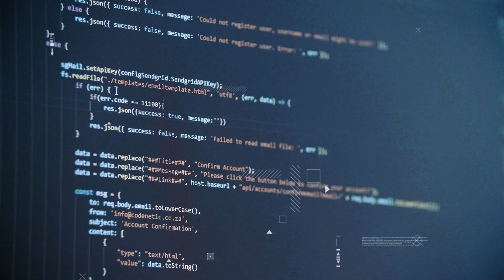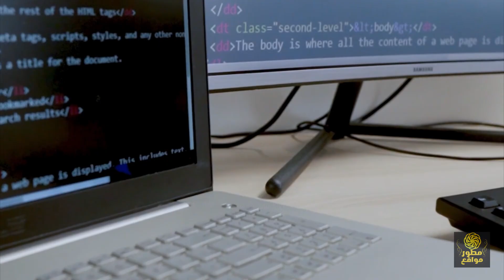هل مازالت لغة c++ قوية فى تعلم البرمجة - اساسيات 2024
اهمية وقوة لغة c++ فى تعلم البرمجة و اساسيات البرمجة فى 2024 - هل تبدأ بلغة c++ فى تعلم مجال البرمجة وايضاً افضل لغة برمجة للمبتدئين